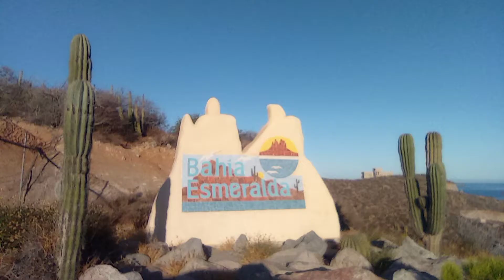San Carlos Sonora